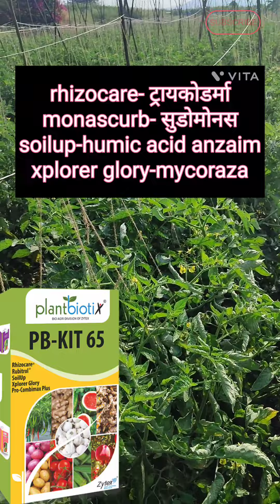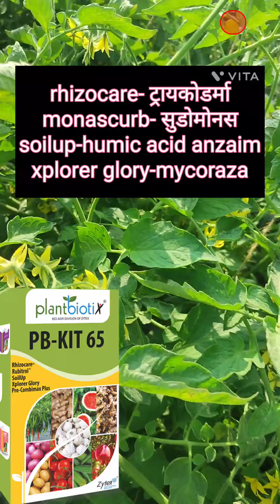टोमॅटो शेती मध्ये जोमदार फुटवे/जिवाणू जन्य रोग टोमॅटो पिकत नसेल तर उपाययोजनाtomato